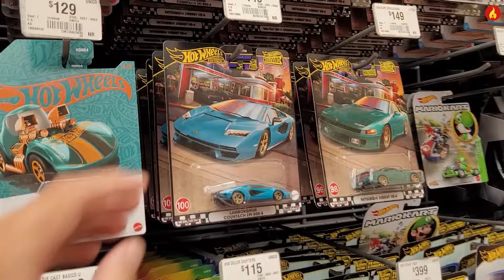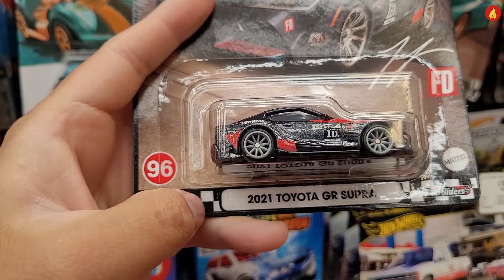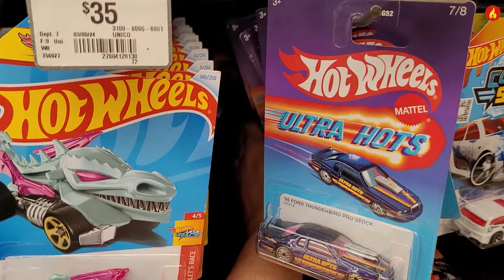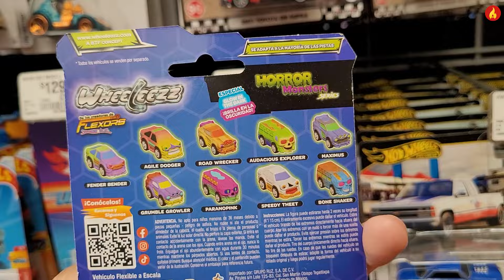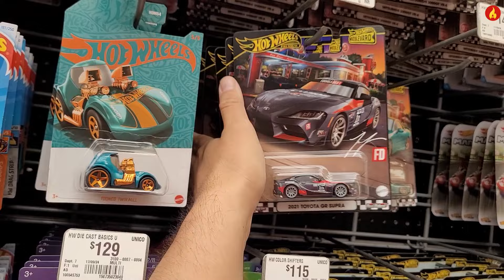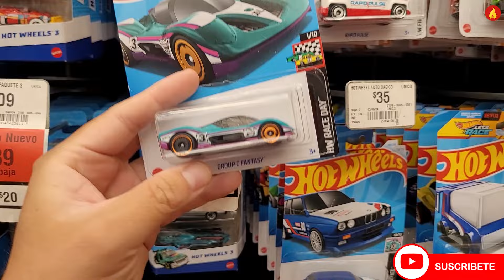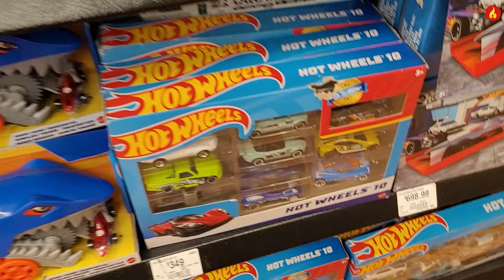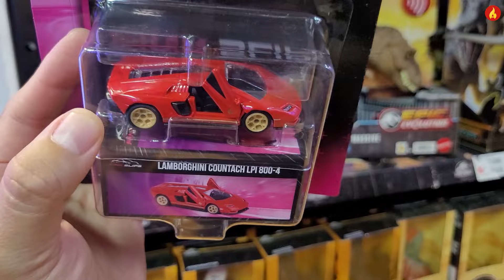Caceria hotwheels llegue a la inauguracion de juguetilandia | Salieron los Nissan Skyline CDMX 2024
Saludos Banda